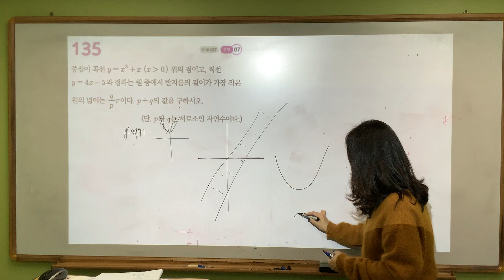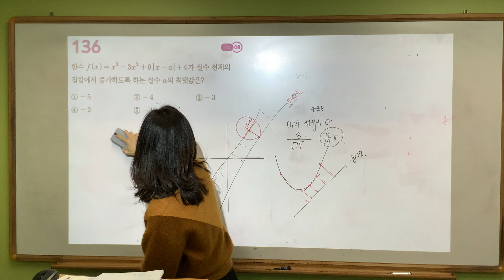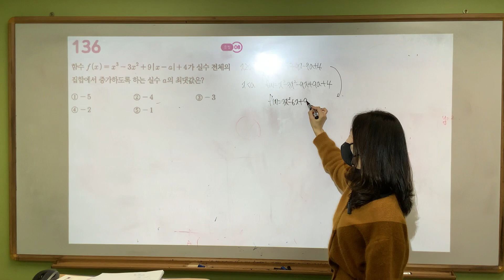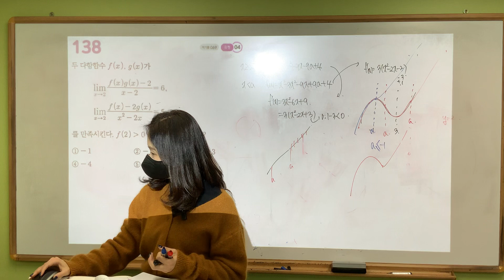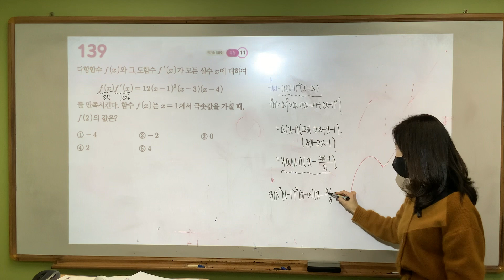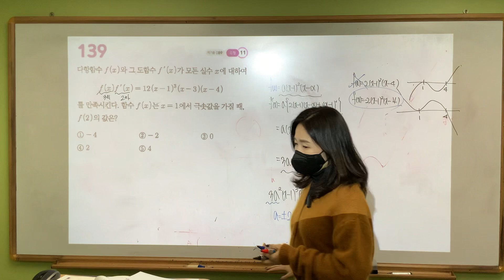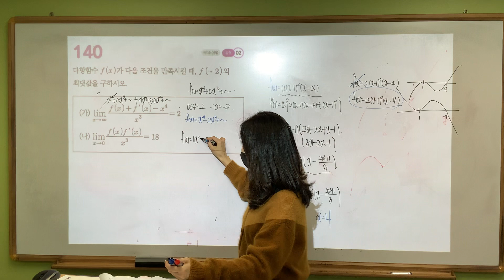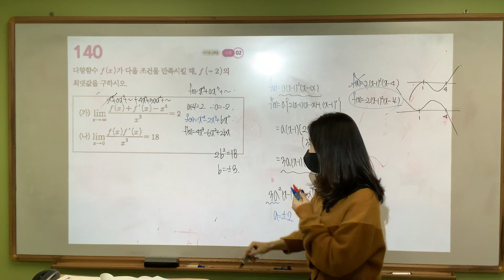고3 어삼쉬사 수2 #135-#140